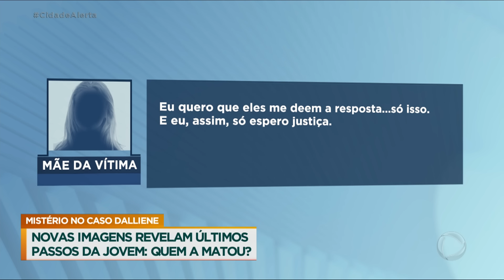Relacionamento com chefe, relatos de vizinhos e dúvidas da mãe: mistérios cercam a morte de Daliene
A morte da jovem Daliene, encontrada sem vida dentro do apartamento que morava em SP, continua um mistério. Novas pistas podem ajudar a Polícia a solucionar o caso. Um possível relacionamento com o chefe, testemunhos de vizinhos, denúncias de barulhos e os questionamentos da mãe da jovem estão entre as novidades do caso. Confira!